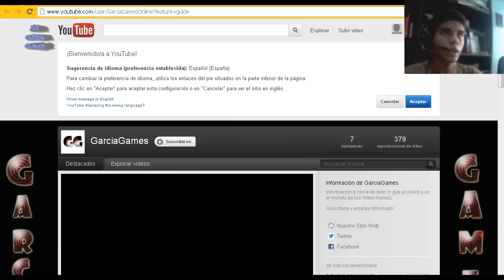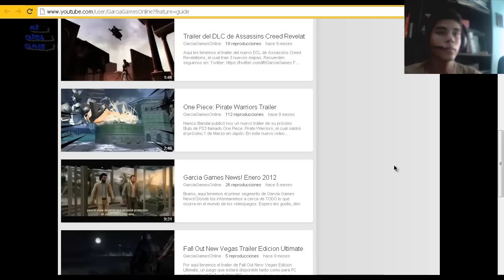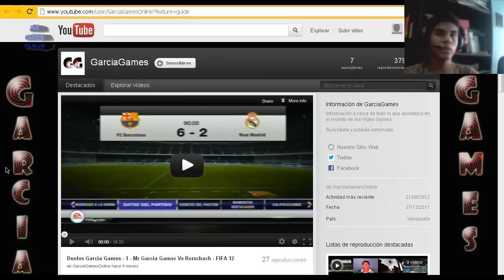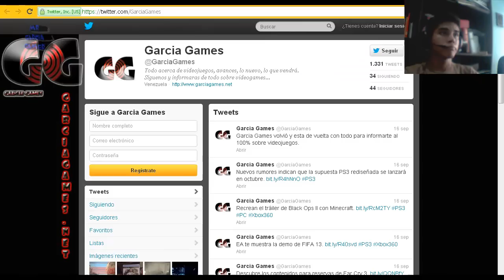Garcia Games - Comunidad de Vídeo Juegos Venezolana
Bueno acá les dejo un vídeo hablando de Garcia Games espero les guste.